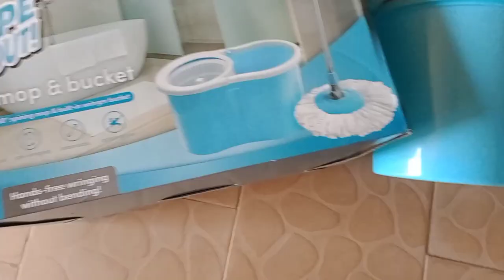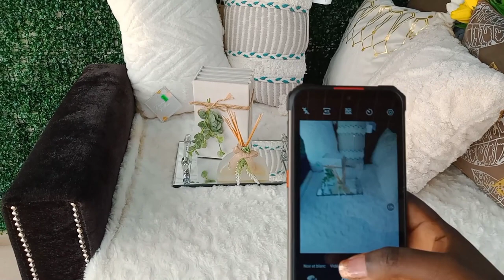AVEC MOI A LA BOUTIQUE DE DÉCORATION AU 237 🇨🇲 / ARRIVAGE, ACHALANDAGE, IDÉES DE PLATEAUX DÉCORATIFS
Aujourd’hui je t’apporte une nouvelle vidéo et j’espère qu’elle va te plaire

Pour me soutenir : OM 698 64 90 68
Ceci me servira pour du nouveau et bon matériel
Merci d'avance 🙏